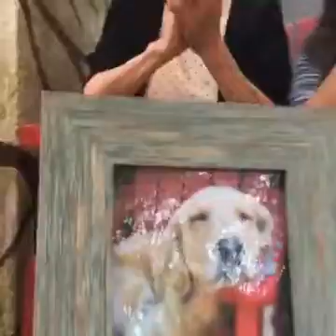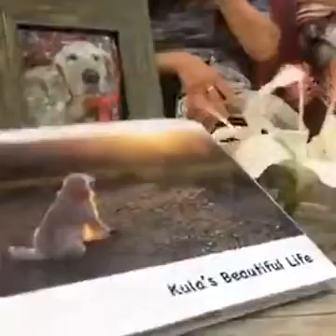Kula's Pacific Blue at Kula's 49th Day Memorial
Kula Kin Suzuki was an excellent service dog and our beloved dog daughter. Kula departed on Aug. 1, 2016, when she was 13 years old. We had Kula's 49th-day memorial gathering and we sang a song for her and sending love to her. クラちゃんの４９日の法要でクラちゃんのため、私たちの思いを歌いました。